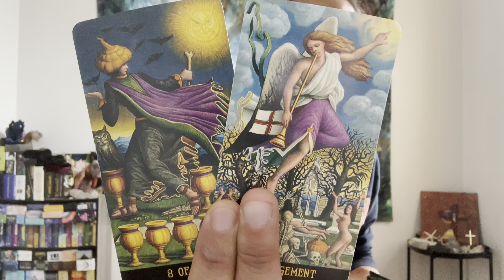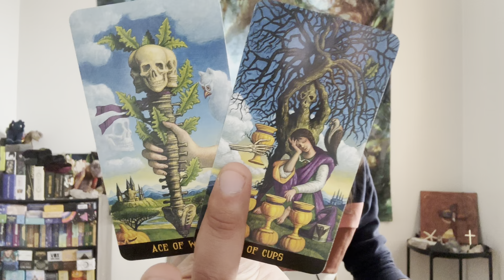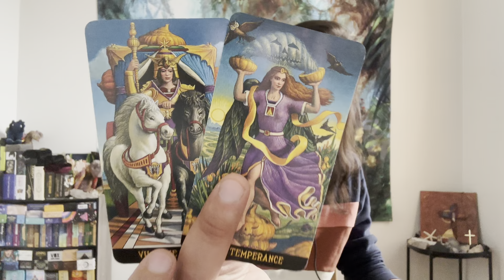Pisces ♓️ - They Want To Runaway Together With You Pisces!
This is a general love reading for Pisces Sun, Moon, Rising, and Venus for the 1st half of November 2022. We will look at your current overall energies regarding love and the person that you are connecting with, we will take a look at what your person's current feelings and intentions are towards you, and then we will finish it with the possible outcome and advice.

Decks used in this reading:
Jack-O'-Lantern Tarot